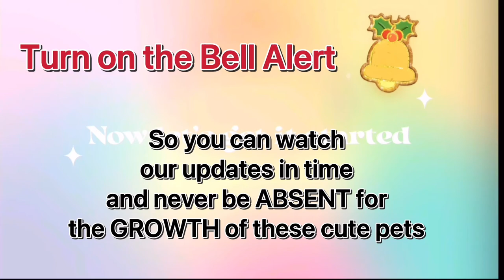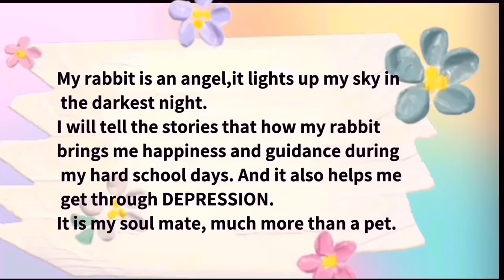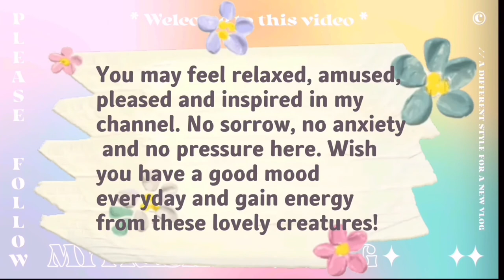🐇Pull and Touch Rabbit (bunny)Tail reactions compilation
Pull and Touch Rabbit Tail and see reactions of funny cute  rabbits

My channel is divided into two part, Pets Art DIY Teaching Gallery and Pets Miniseries.
Update on Wednesday, Friday & Sunday in US Eastern Time.
🎨🖌️Pets Art DIY Teaching Gallery includes 【Water Color Arts】【Traditional Handworks】【Tridimensional Paper Quilling 】and 【Pets Pattern Patches】.They are cute and distinguished, especially some are in Chinese classical style, you may gain 100% heads turning from passerby if you take them outside at night.

Pets Miniseries 🎬keeps recording DRAMATIC and  DISTINCTIVE pets growth stories.Each pet has its series.And each series includes many episodes which have CONNECTIONS each other in a STORYLINE.
【Lionhead Rabbit】【Netherland Dwarf rabbit】【Rabbit Lovers】【Border Collie, Cat &Bunny 】
【turtle】【Squirrel】【Hedgehog 】

This channel is newly established, your help is very important for us. Your likes, comments and subscriptions are appreciated. Cute little animals need your support and encouragement! Most sincere thanks for you.

pull rabbit tail compilation
pull bunny tail compilation
bunny tail pull tiktok
rabbit tail compilation
bunny tail compilation
funny cute rabbit videos
funny cute bunny videos
owner and rabbit
rabbit bunny tail
long tail rabbit
touch rabbit tail
rabbit reaction